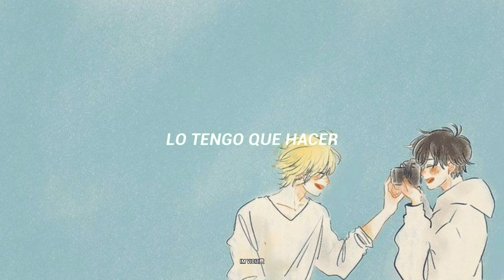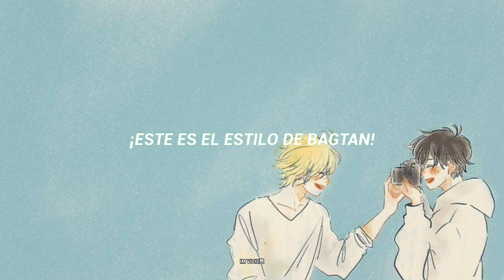Dope - BTS // Sub Español